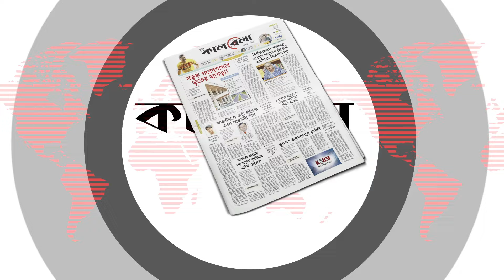কান থেকে ফিরেই হাসপাতালে ঐশ্বরিয়া | Aishwarya Rai | Canal Festival | Kalbela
ফ্রান্সের দক্ষিণাঞ্চলের শহর কানে বসেছে ২০২৪-এর ৭৭তম আসর, আর সেখানে যাবেন না বলিউডের অভিনেত্রী ও গ্ল্যামার কুইন ঐশ্বরিয়া রায় বচ্চন, এ যেন হতেই পারে না।  কানে রওনা দেওয়ার আগেই মুম্বাই এয়ারপোর্টে ডান হাতে প্লাস্টার নিয়ে ফ্রেমবন্দি হয়েছিলেন তিনি।  যা দেখে অবাক হয়েছিলেন ভক্তরা।  ভাঙা হাতেই কানের লাল গালিচা মাতিয়েছেন বলিউডের এই নীল নয়না। কান থেকে ফিরেই হাসপাতালে ঐশ্বরিয়া | Aishwarya Rai | Canal Festival | Kalbela